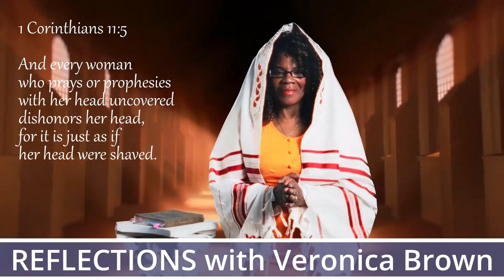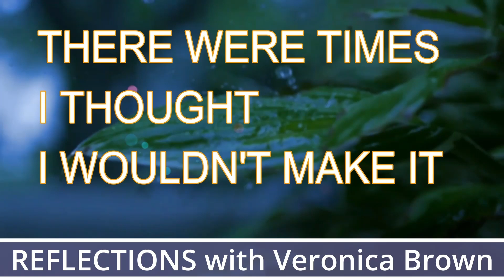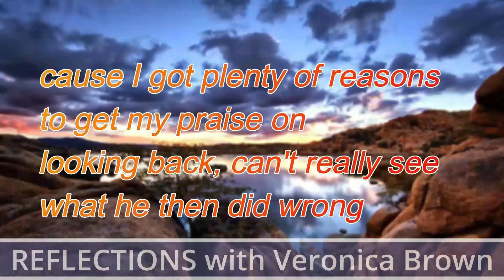Saturday January 29, 2022 Reflections with Veronica Brown featured on the NOW Network.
In case you missed it this weekend on the NOW Network:
In this episode, Veronica explores Miriam, Violence and the Kingdom, and Hagar.
She also has two musical treats for her viewers.

If you enjoyed this program, please support Veronica's ministry with a small contribution.

00:00 Introduction
00:16 Opening Prayer
01:26 The Story Of Miriam
05:24 Song Biblical Times
08:35 Special Message from the Covenant House
10:43 Violence and the Kingdom
13:40 Special Message from the WWP
16:38 Song I Feel Blessed
20:13 The Story Of Hagar